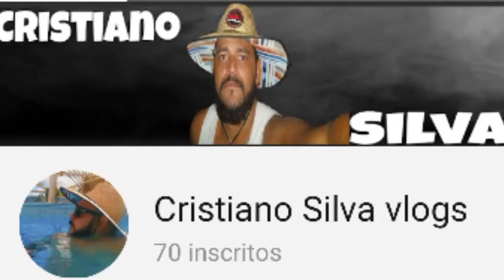churr4sco naqu3le pic bom d3m4is 👍